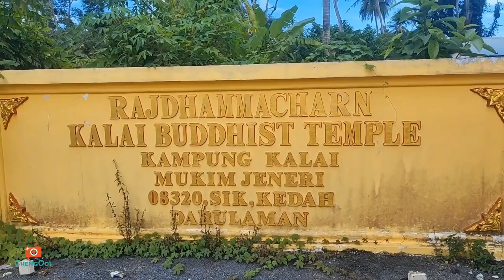【泰庙篇】怪谈 4 寻找寺庙之旅 3 ~ 泰庙（马来西亚北马Jeniang地区）师傅加持 Wat Kalai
泰庙：
~Wat Kalai

Address: Kampung Kalai, Mk. Jeneri, Jeniang, Kedah, 08700 Gurun